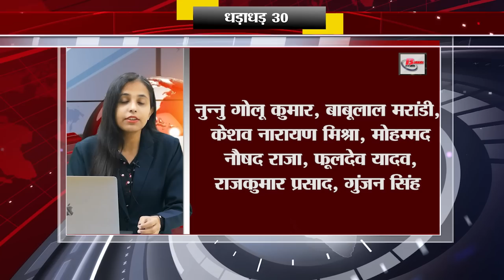Today Top 30 breaking news Bihar news Non stop,Aaj ki taja khabar India/Bharat news, Fatafat khabren